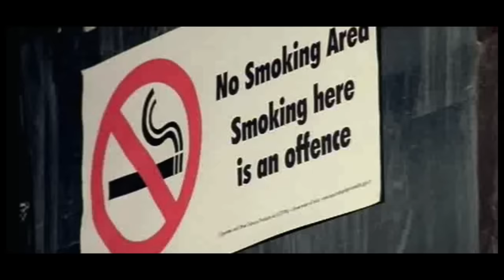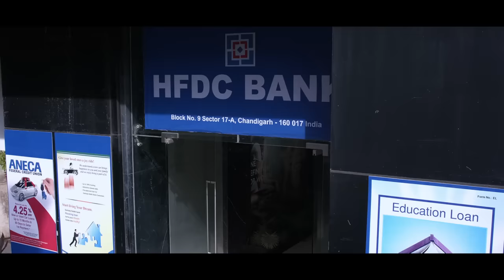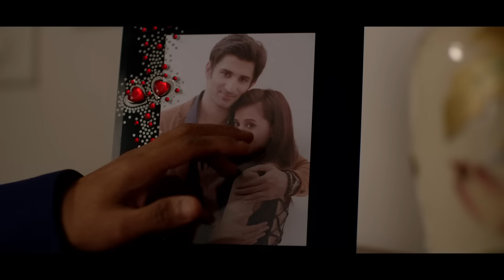Badmashiyaan Full Movie in HD (With English Subtitles)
The film is the story of Dev (Siddhant Gupta) a cafA© owner in Chandigarh whose materialistic girlfriend Nari (Suzanna Mukherjee) dumps him just when he was going to pop the question. Pinkesh (Karan Mehra) a friend of Deva s, plays detective and is on the lookout for her. He discovers that Nari is planning to get hitched to the dreaded Don Jassi(Sharib Hashmi). Is Naria s love her attempt to dupe the don? And will the mafia lord spare the woman who steals his money and breaks his heart?

Partner rating                  :    No mature content
Release date                   :     2015
Running time                  :      2:12:00
Language                        :      Hindi
Actors                              :      Suzanna Mukherjee, Sidhant Gupta, Sharib Hashmi,
Director                           :       Amit Khanna
Producers                       :       Vijay Gutte
Writer                               :      Kushal Ved Bakshi